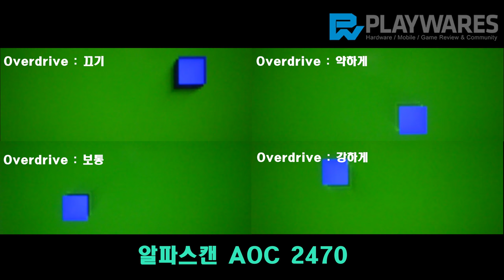알파스캔 AOC 2470 / 고속 패턴 촬영(1/400)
(잔상 비교 테스트)